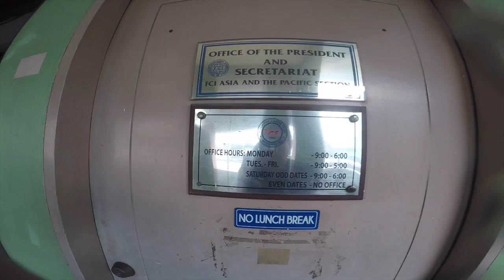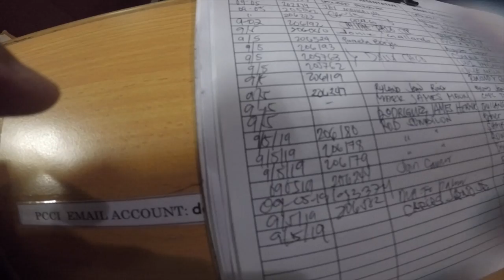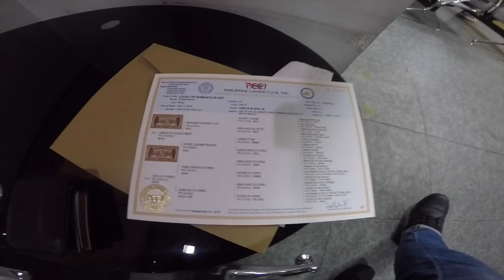Claiming My Pom PCCI Registration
This video is about Claiming My Pom PCCI Registration